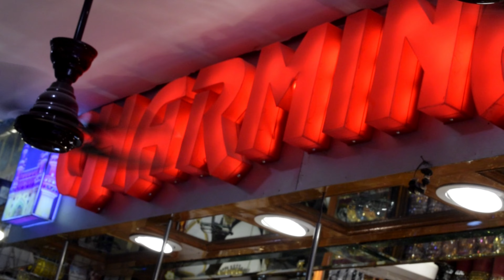Shopping At Charminar|Hyderabad street shopping|Laad bazaar Chudi bazar Charminar bangles jewellery